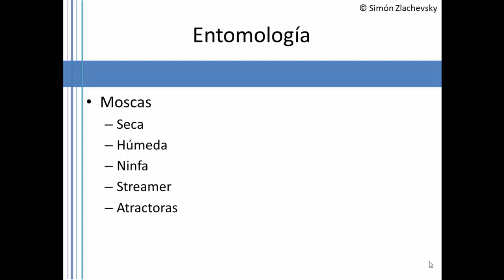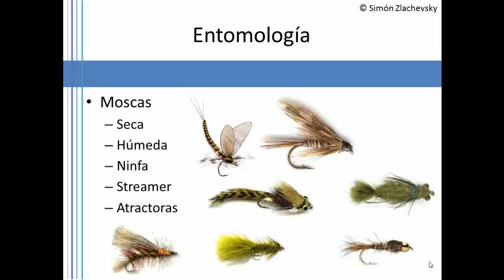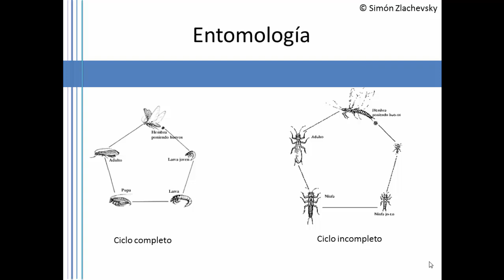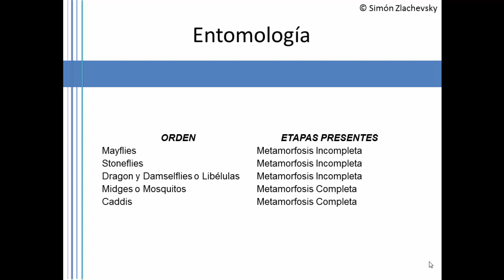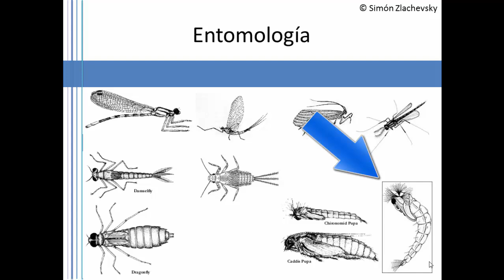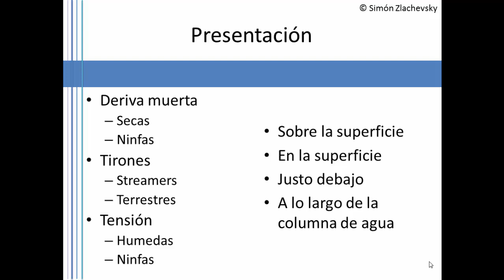Entomología básica para la pesca con mosca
Entomología básica para la pesca con mosca y recomendaciones generales de presentación

Video a lectura de aguas para presentar las moscas que seleccionamos en lugares productivos y no perder tiempo lanzando donde no se encuentran truchas: